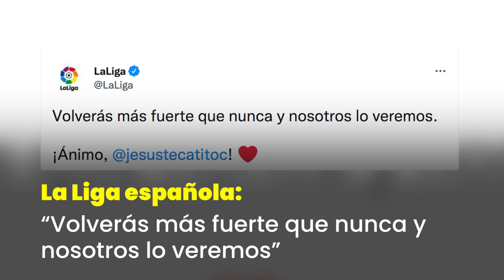“Tecatito” Corona sufre grave lesión; su participación en Qatar 2022 se ve comprometida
Jesús Manuel “Tecatito” Corona sufrió una rotura de peroné y ligamentos en el tobillo; su participación en el Mundial de Qatar 2022 está en riesgo.